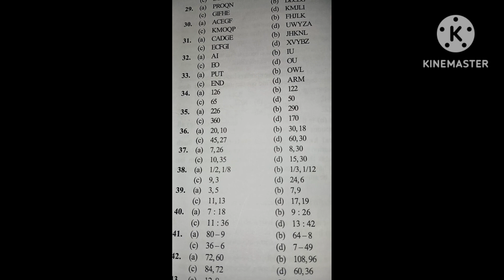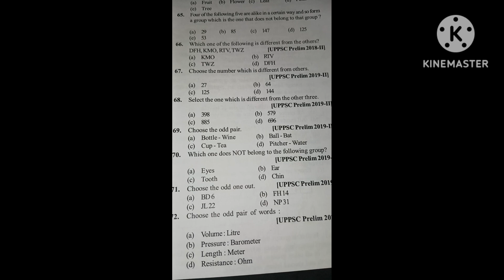Classification For all gov exam